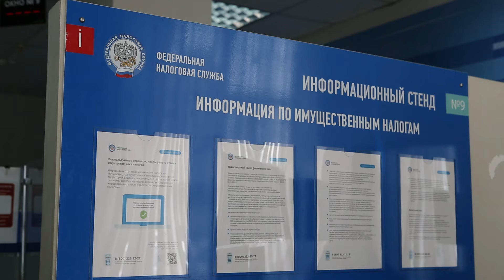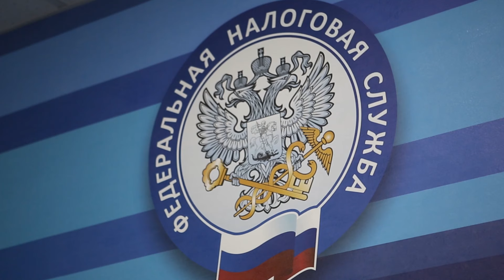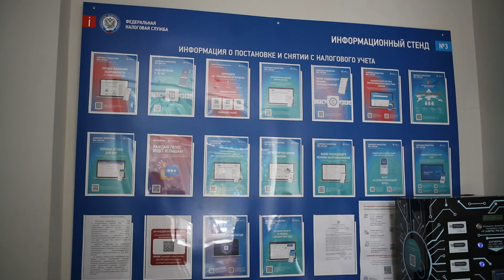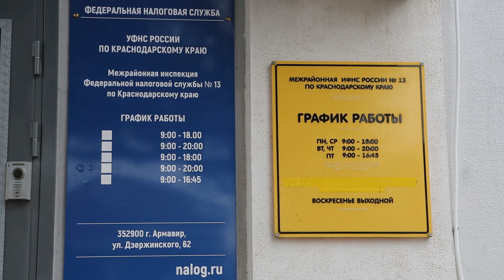Армавирцам напоминают о необходимости не позднее 2 мая отчитаться о полученных доходах